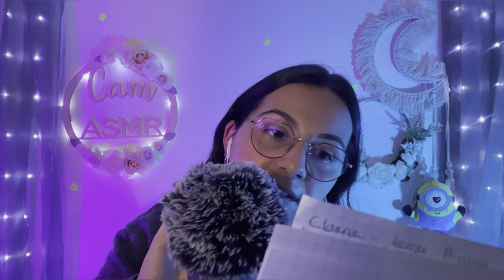ASMR ~ Je chuchote vos prénoms pour les 1 an de ma chaîne ✨💞 (530 prénoms)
Hey salut toi 👋🏼

Bienvenue sur ma chaîne ASMR 🥰.
Ici, c’est détente et relaxation assurée !

Aujourd’hui on se retrouve dans une nouvelle vidéo❣️
🌟 Au programme : JE CHUCHOTE VOS 530 PRÉNOMS POUR LES 1 AN DE MA CHAÎNE ! ✨🫶🏼💞

J’espère du fond du cœur que la vidéo te plairas !
❗️Je compte sur vous pour la bienveillance dans les commentaires❗️

Sûr-ce, je te souhaite une bonne relaxation et une bonne nuit ✨💤

Bisous bisous, et à très vite pour de nouvelles vidéos 🎥🎙

💡L’ASMR peut aider à diminuer le niveau de stress et aider à trouver le sommeil plus facilement, et ainsi mieux dormir. Cela se fait par l’écoute de sons agréables et des déclencheurs qui peuvent procurer des frissons. Il est conseillé d’écouter l’ASMR avec un casque ou des écouteurs pour une meilleure qualité de son et donc une meilleure relaxation.💡

Les dons peuvent me permettre d'investir dans du nouveau matériel, mais fais le seulement si tu peux te le permettre ou si tu en a envie, ne te sens surtout pas obligé(e), ton follow est déjà un très beau cadeau ❣️

INFOS PERSO
• Je suis infirmière aux urgences de nuit👩🏻‍⚕️.
• J’enregistre avec le Blue Yéti ou Tascam DR-05 🎙.
• Je filme avec mon téléphone📱.

✨ Actuellement 4379 CAMinions ✨